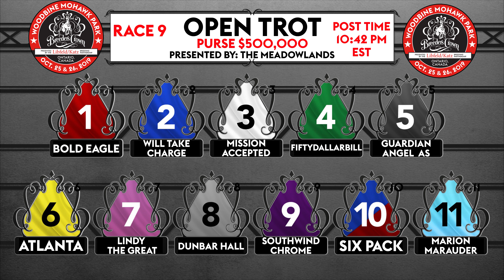Bold Eagle Vs North America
The Breeders Crown Open Trot is the main event on Saturday night at Woodbine - Mohawk Park! The $500,000 Final features last years Hambletonian Champion Atlanta, the 2016 Hambletonian Champion Marion Maruader, the 2017 Breeders Crown Champion (2CT) Fiftydallarbill all facing off against the European invader Bold Eagle, the richest horse on the entire card and 2x Prix D'Amerique Champion